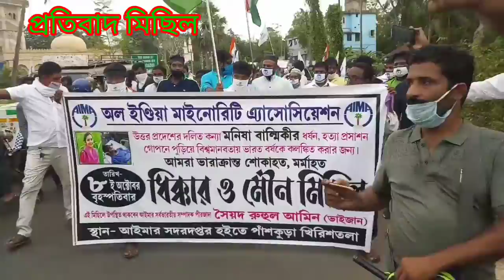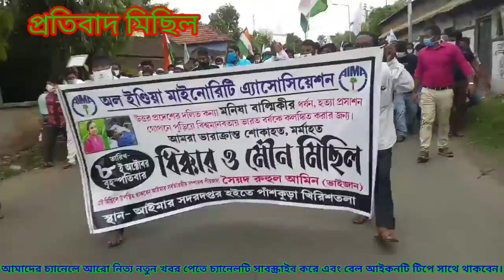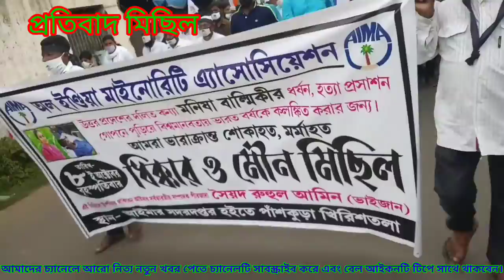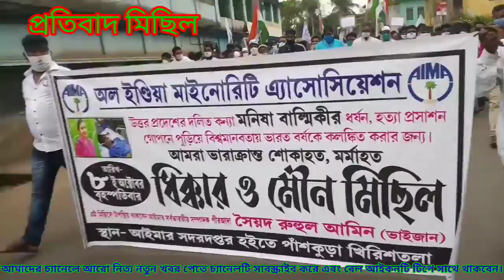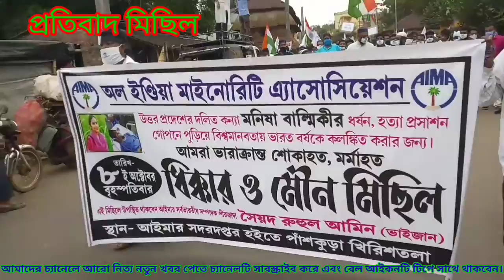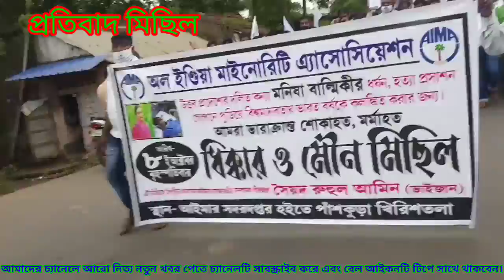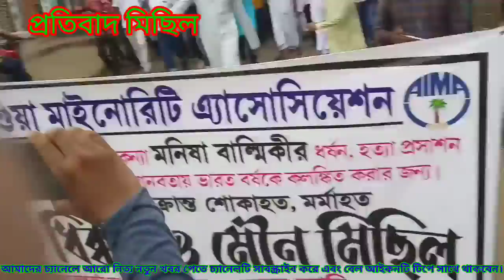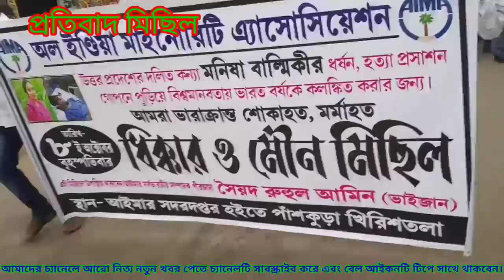উত্তর প্রদেশের হাথরস ধর্ষণ কান্ডের প্রতিবাদে নেতৃত্ব দিচ্ছেন💎সৈয়দ রুহুল আমিন ভাইজান💎Syed Ruhul Amin💎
au_digital_media_hathros_dhorsan
আমাদের চ্যানেলের আরো নিত্য নতুন খবর ও ভিডিও পেতে নিচের লিঙ্কে ক্লিক করে চ্যানেলটি সাবক্রাইব করুন বেল আইকনটি সাথে থাকবেন

আপনারা আমাদের সঙ্গে মতামত শেয়ার করে সাহায্য সহযোগিতা করবেন।(অসংখ্য ধন্যবাদ)
 আমাদের চ্যানেলের সকল সাবক্রাইবকারীকে আমাদের সাথে জুড়ে থাকার জন্য সকলকে ধন্যবাদ।